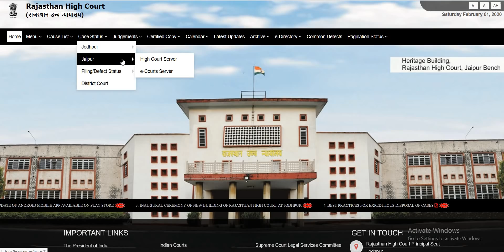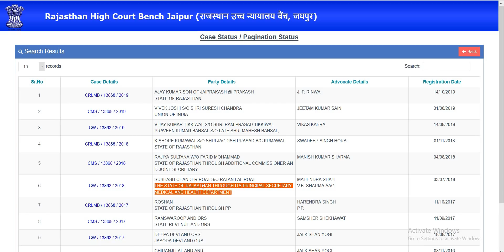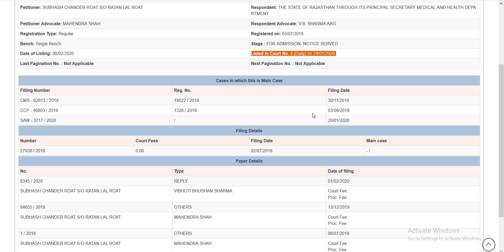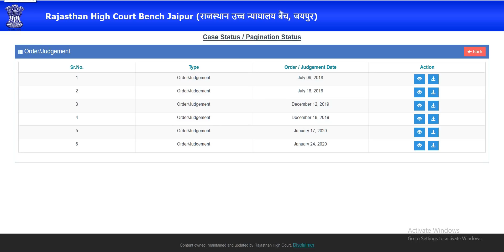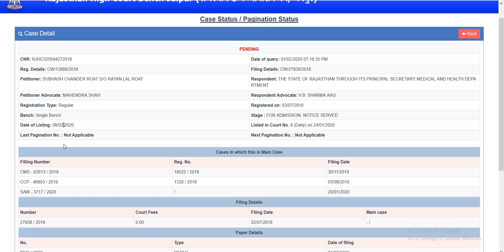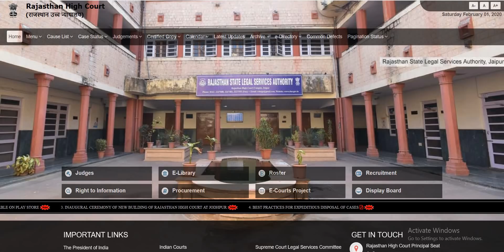Posting News जीएनएम भर्ती की High Court Hearing Date, Case Details 01 February, 2020